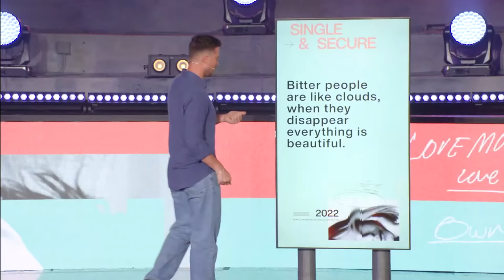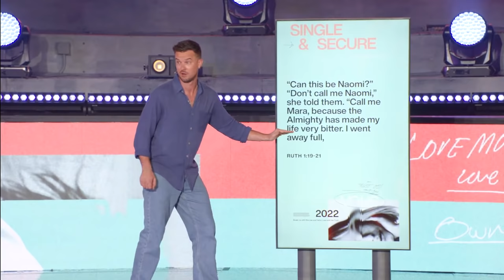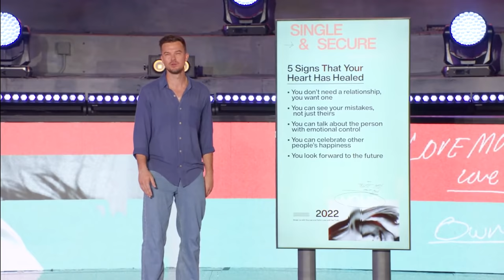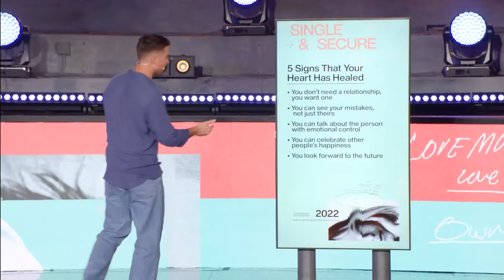Heartache and Heartbreak — Single & Secure — Rich Wilkerson Jr.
Don’t let bitterness steal the blessings of God.

Pastor Rich Wilkerson Jr. continues with part four of his Single and Secure collection of talks, titled "Heartache & Heartbreak.”

It's easy to get offended and allow the bitterness to grow in our hearts, but the good news is: God is ready to heal our wounds.

Section Titles

0:00 - Intro
1:59 - Hebrews 12.15 | Heartache & Heartbreak
5:14 - Bitterness
13:37 - 1. Heartache
15:36 - 5 Types of Dad’s
24:31 - 2. Heartbreak
33:50 - Do You Need a Rebound?
34:56 - 5 Signs That Your Heart Has Healed
40:03 - From Bitter to Sweet
42:47 - Angry with God